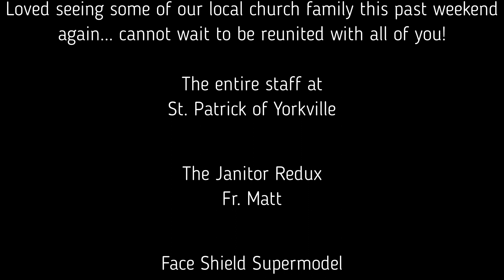Keepin' It Clean...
It's a dirty job, but someone has to do it...